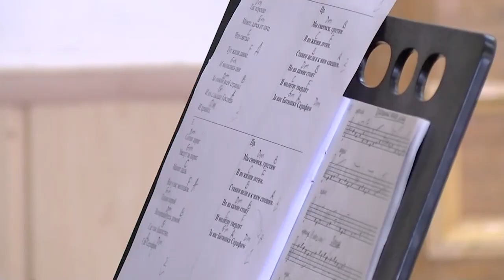Замдиректора православной гимназии Елена Ершова победила в конкурсе «Серафимовский учитель – 2024»